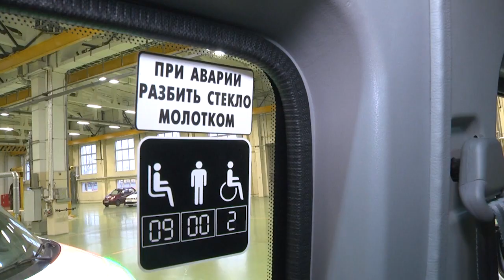2022-12-06 г. Брест. Передача микроавтобуса«Социальное такси» . Новости на Буг-ТВ.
Передача микроавтобуса «Социальное такси» ТЦСОН Московского р-на .
Общественный транспорт для людей с ограниченными возможностями порой может оказаться неприступной крепостью. Инвалиду-колясочнику приходится тщательно выстраивать свои маршруты по городу, чтобы попасть из точки А в точку Б без сложностей. На помощь таким людям приходит социальное такси.  Такого рода услуга в городе Бресте на сегодня востребованная, а в ближайшие дни она и вовсе будет не только востребованной, но и комфортной.  Такой необходимый подарок, в виде нового автомобиля, накануне получил территориальный центр социального обслуживания населения Московского района по случаю Дня инвалидов.